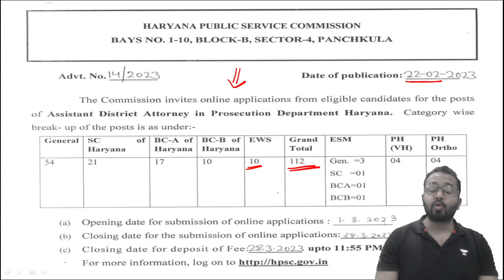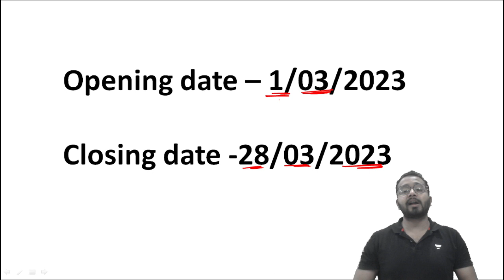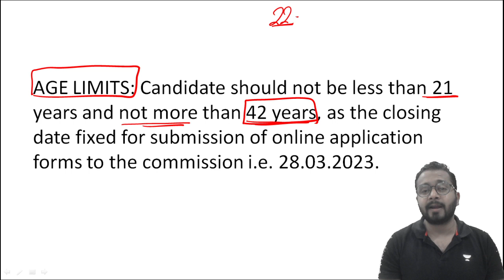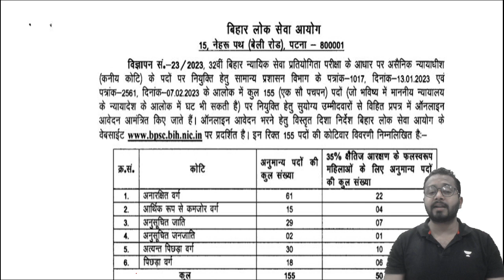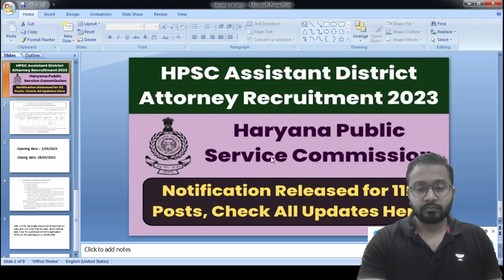HPSC Assistant District Attorney Recruitment 2023( Notification Released for 112 Posts)